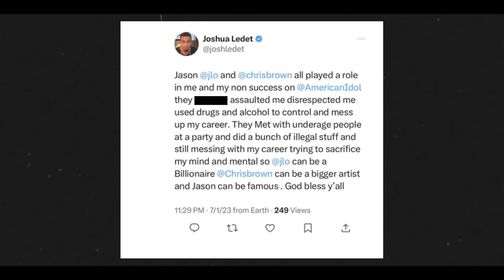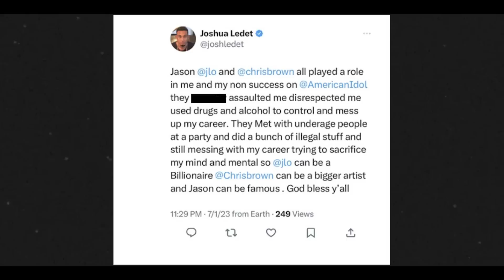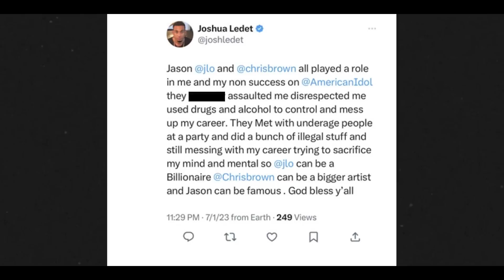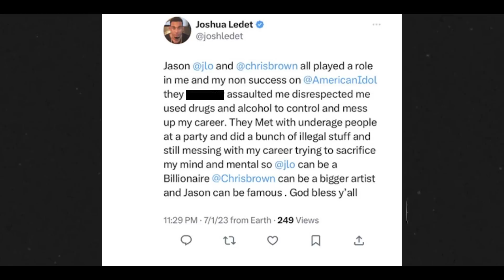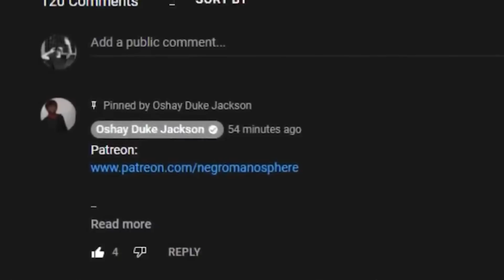Struggle Singer Said @ChrisBrownTV Clapped His Cheeks and THEN DID THIS!